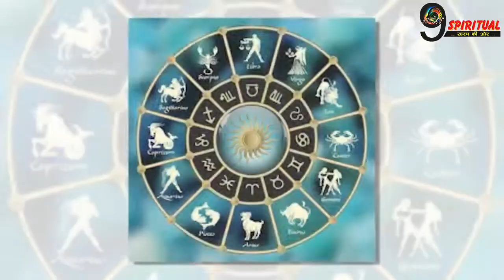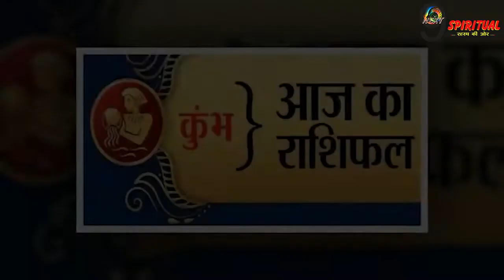इन 4 राशि के लोगों की नाक पर रहता है गुस्सा, जल्द हो जाते हैं नाराज. !!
राशि और जन्म कुंडली में मौजूद ग्रहों की स्थिति पर व्यक्ति का स्वभाव निर्भर होता है. कुछ जातकों में धैर्य की अपार क्षमता होती है तो कुछ लोगों की नाक पर हमेशा गुस्सा रहता है.